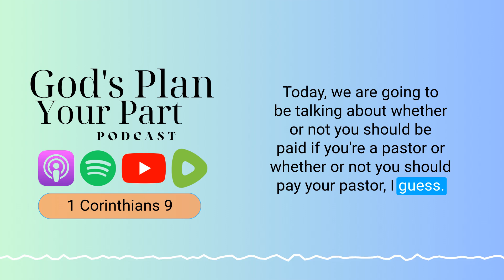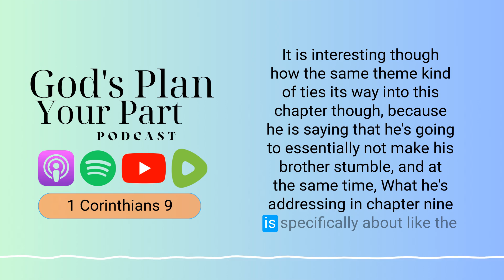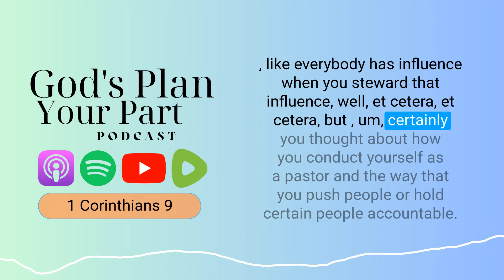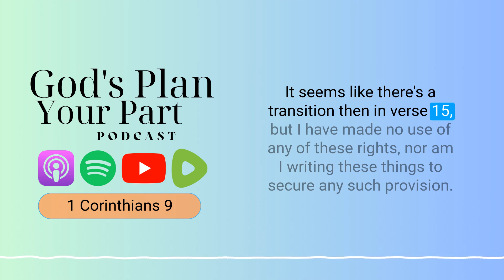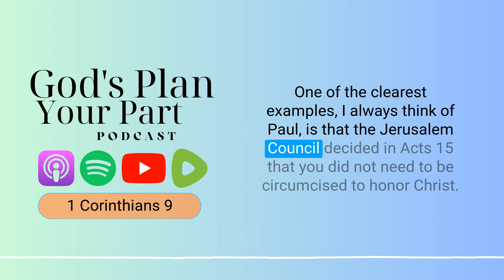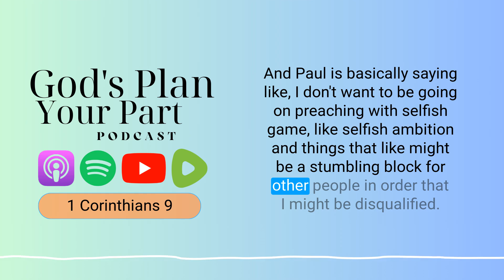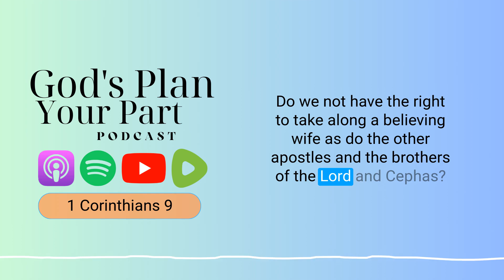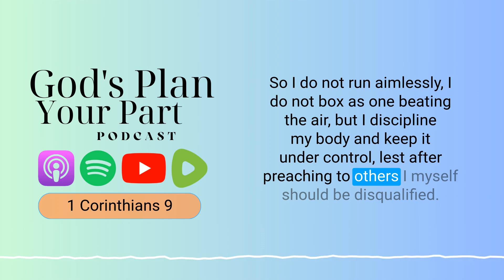1 Corinthians 9 | Should Pastors Get Paid?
Is it biblical for pastors to receive a salary?
What does the Bible say about pastors and finances?

Today, we're exploring a thought-provoking topic: Should pastors be paid, or should you pay your pastor? While this seems straightforward, there's more depth as we examine 1 Corinthians 9.

In 1 Corinthians 9, Paul is not merely addressing the issue of whether pastors should be compensated. Instead, he's making a broader statement about his commitment to his mission and the believers. Paul highlights that while pastors are entitled to receive support, he chooses not to claim this right for himself to avoid any hindrance to his ministry. This self-denial underscores his dedication to spreading the gospel without any potential conflicts or doubts about his motives.

This chapter follows a seemingly abrupt transition from the discussion of food sacrificed to idols in chapter 8. Paul begins by defending his apostolic authority, stating, "Am I not free? Am I not an apostle? Have I not seen Jesus our Lord?" (1 Corinthians 9:1). He addresses the questioning of his authority by some and emphasizes his unique position and dedication to his mission, regardless of receiving financial support.

Paul's stance on financial support for pastors is rooted in cultural and historical contexts. In his time, it was common for spiritual leaders to receive payment, just as it is today. However, Paul's choice to forego this right was to ensure his message remained untarnished by financial motives.

Paul uses vivid metaphors to drive his point home, comparing his mission to a race where only one receives the prize. He urges believers to run with purpose and self-control, aiming for an imperishable reward. This analogy emphasizes the discipline and dedication required in serving Christ, much like athletes competing for a fleeting victory, but for an eternal prize.

Ultimately, Paul’s message in 1 Corinthians 9 is about prioritizing the gospel above all else, even personal rights and comforts. His willingness to adapt and sacrifice for the sake of others' faith highlights the essence of his ministry.

We use Logos Bible Software for our show prep.